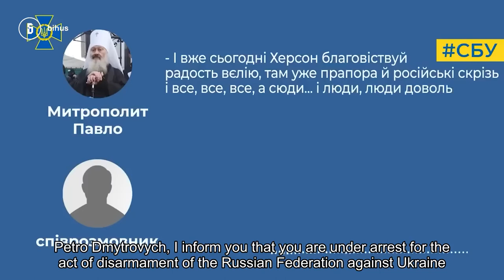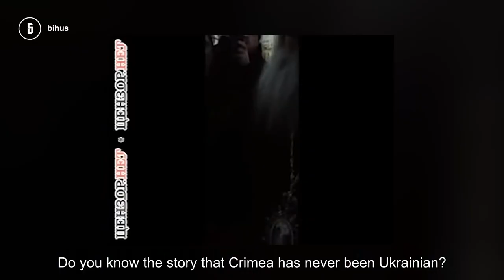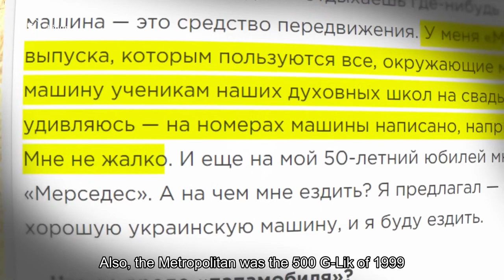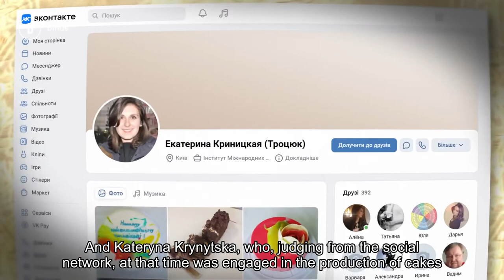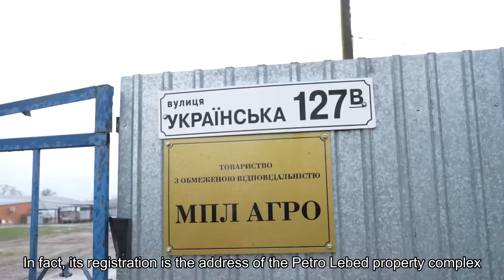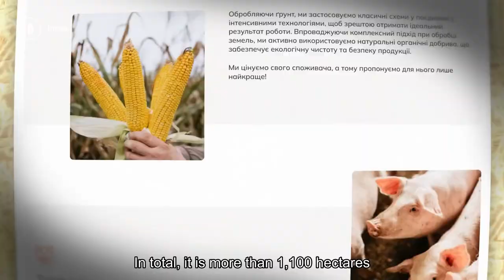Pasha Mercedes: Houses, Business and Faith in Expensive Cars | AI TRANSLATED & DUBBED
THIS IS AN AUTOMATICALLY TRANSLATED VIDEO. MISTAKES, INACCURACIES, HALLUCINATIONS, AND EVEN NEGATIONS APPEAR ON OCCASION. PROVIDED AS IS. TAKE WITH A GRAIN OF SALT.

Pasha Mercedes, Metropolitan of the UOC (MP), was recently sent under house arrest for 60 days. Then he began to complain that there was no light or heat in his house, and it was impossible to sleep there. We decided to take a look at this "poor hut" of Petr Lebid, and at the same time examine all the houses, cars and... scandals associated with him. What Pasha Mercedes hides - in the issue of Vadym Korshenka.

00:00 - Pasha Mercedes and scandalous stories
03:44 - Mercedes and Lexus for hundreds of thousands of dollars
06:35 - "small house" for a million dollars and a house in Pechersk

Support the Bigus unit:
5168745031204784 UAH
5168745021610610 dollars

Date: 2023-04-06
Dubbing:  @Almighty-AI

This is a verbatim translation/copy of the original video and metadata.

Always support the original author trough the links provided by them at the Source profile and/or their pinned original video comments! Do not trust second hand information.